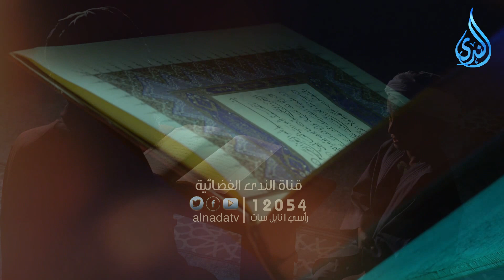من برامجنا الجديدة برنامج إقرأ_ورتل مع الشيخ سيد أبو شادي يذاع الخميس الساعة 8:30 م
من برامجنا الجديدة برنامج اقرأ_ورتل مع الشيخ سيد أبو شادي يذاع الخميس الساعة 8:30 م ترتيل تجويد تعليم_القرآن أحكام_القرآن علي شاشة